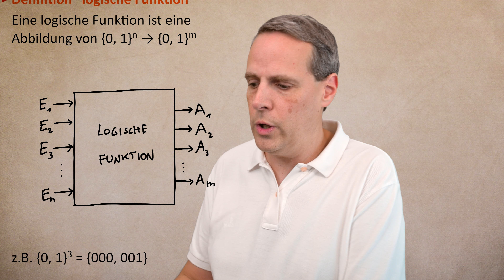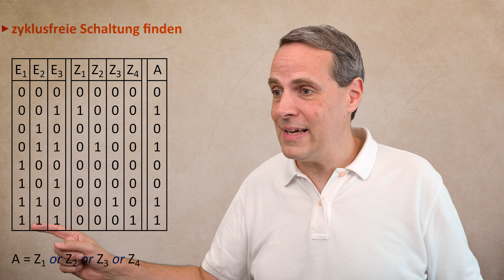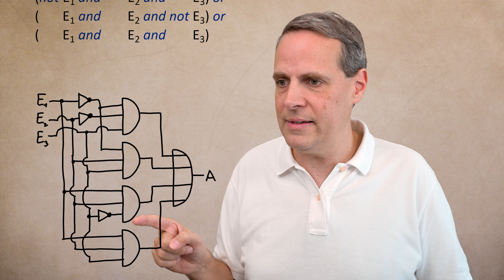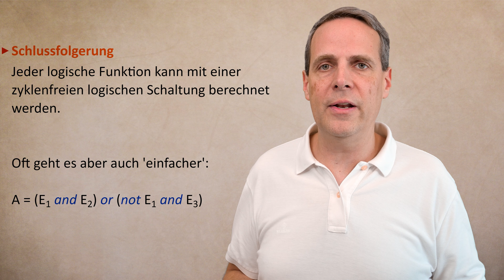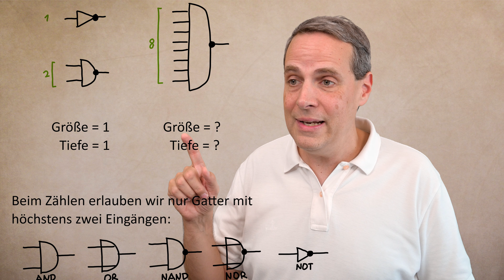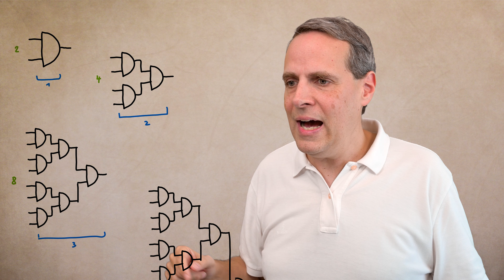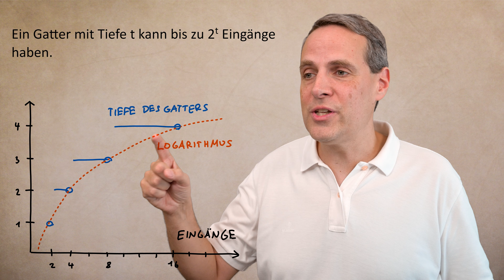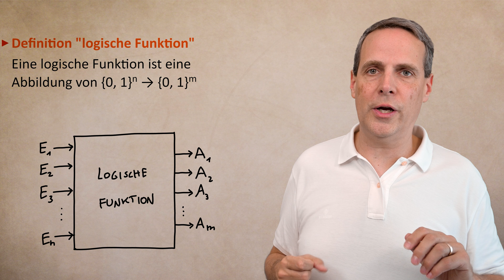Logische Funktionen (Rechnerbau Teil 4)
Mit (zyklusfreien) logischen Schaltungen kann man beliebige logische Funktionen realisieren. Dafür kann man beispielsweise die DNF verwenden. Meist geht es jedoch auch effizienter.

0:00 logische Funktionen
2:35 Schaltung zu logischer Funktion finden
6:07 DNF (Disjunktive NormalForm)
10:05 oft geht es besser
11:21 Effizienz von logischen Schaltungen
14:56 Größe von Gattern mit mehr als zwei Eingängen
17:05 Tiefe von Gattern mit mehr als zwei Eingängen
21:12 Logarithmus
24:16 Schluss